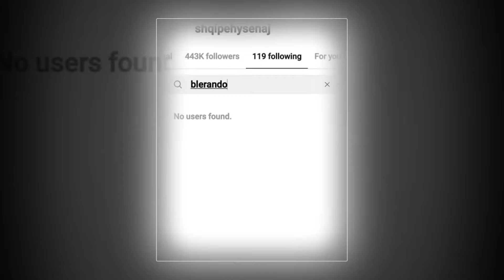Blerando flet per Shqipen dhe i kerkon nje favor asaj